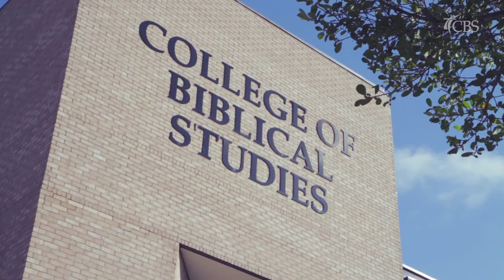CBS Online Experience - Janice Jackson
CBS student Janice Jackson shares her first experience with ONLINE courses (Spoiler Alert: it was a pleasant surprise!)